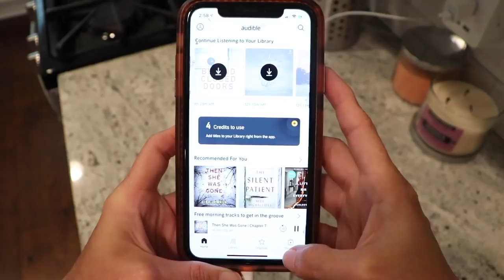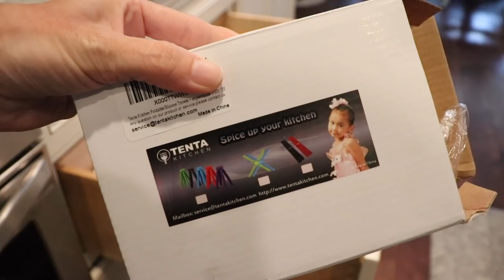EXTREME KITCHEN CLEAN AND ORGANIZE | ULTIMATE CLEANING MOTIVATION | KITCHEN ORGANIZATION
Get your first audiobook and access to a monthly selection of Audible Originals for free when you try Audible for 30 days or text "darley" to 500 500

In today's video I am cleaning, decluttering and organizing the kitchen! I purchased some new products from Amazon to help me with this project and I'm excited to share them with you! I hope this video gives you some EXTREME cleaning motivation to get some projects done around your own house!

Outfit links from today's video:
shirt ($11)
Shorts ($15)

Frequently Asked About:
Bissel Carpet Cleaner
Fabric shaver (used to shave the couch)

Happy Mail Sent to:
Amy Darley